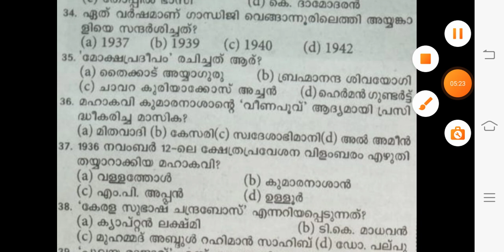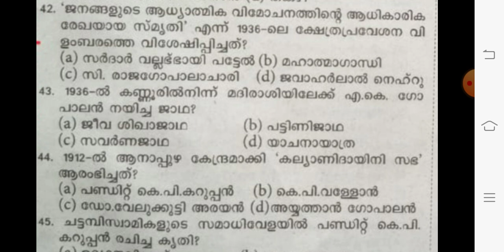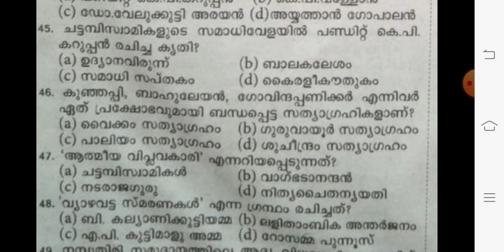levelprelim കേരള നവോത്ഥാനം MOCK TEST 2/ Kerala Renaissance /LP-UP /PSC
LP/UP/10th Prelim Kerala Renaissance Mock Test 2